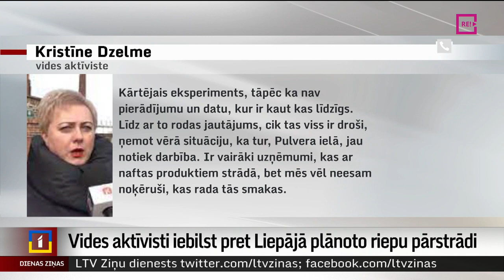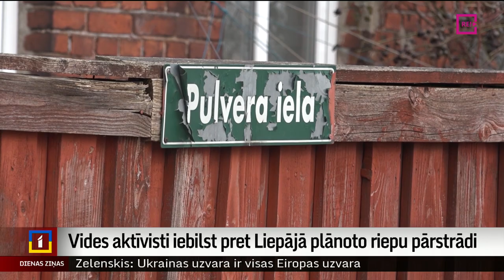Vides aktīvisti iebilst pret Liepājā plānoto riepu pārstrādi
Liepājas nomalē kāda uzņēmuma teritorijā paredzēts pārstrādāt nolietotās riepas. Vietējos vides aktīvistus satrauc iespējamais gaisa piesārņojums un smakas, jo tuvākā dzīvojamā māja atrodas vien 80 metru attālumā, nākamās –  pēc puskilometra. Plašāk stāsta Inese Ķestere no TV Kurzeme.